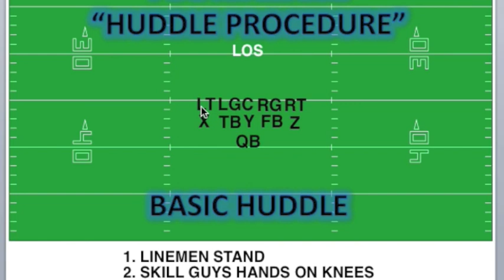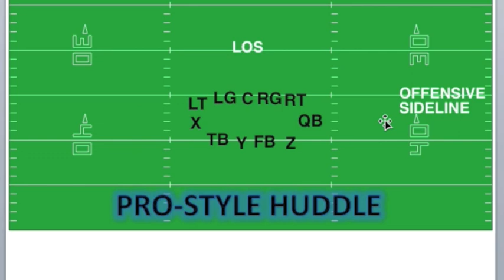OFFENSIVE HUDDLE-COACHING FOOTBALL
Describes how to huddle on offense.